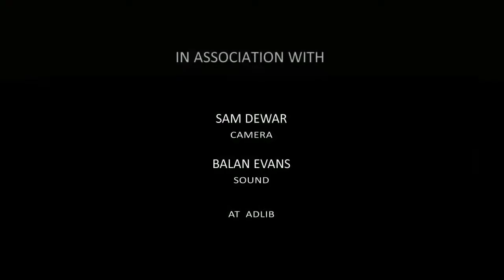JULIAN SCHNABEL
A STATE.TV EXCLUSIVE:  Anna McNay in conversation with the renowned American painter at the Dairy Art Centre, London.

Director: Mike von Joel  Camera: Sam Dewar  Sound: Balan Evans